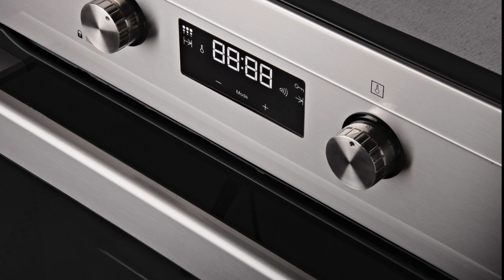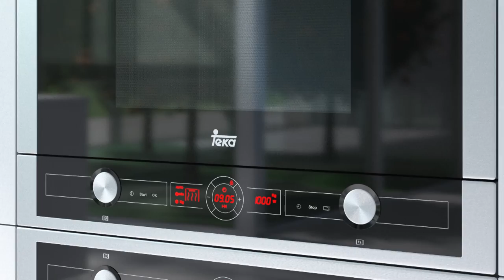Các dòng sản phẩm của TEKA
Đa dạng các dòng sản phẩm từ lắp âm đến độc lập, sản phẩm Teka giúp bạn tiết kiệm thời gian dành cho những người yêu thương

Nguồn gốc từ Đức